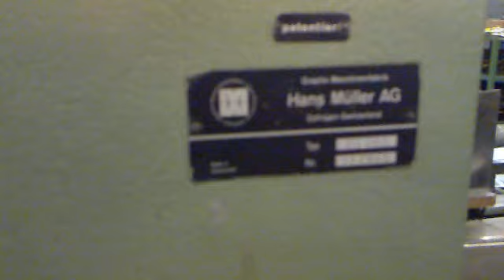Muller Martini DS 240-ref.1174.mp4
MULLER MARTINI DS 240. N° 122040. Ref. 1174.
Three knife trimmer for books and magazine with automatic book block feeder (mm. 20 max thickness, 12.000 output). In working condition as from our test before shipment.